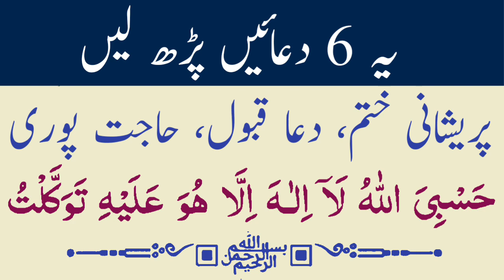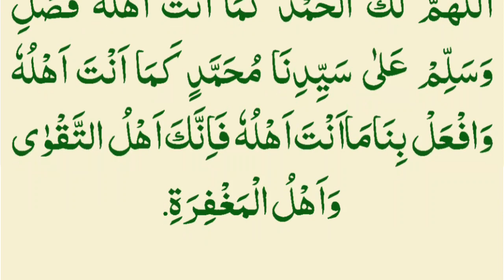Ye 6 Duain Zaroor Parhein Thanks To My Allah | 6 Duain Namaz Ke Waqt Baad